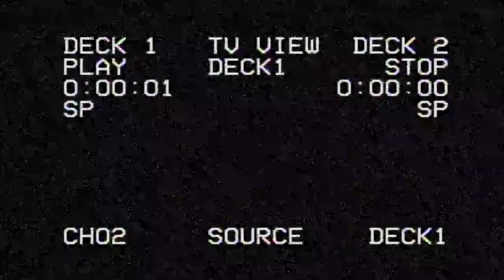Ḻ͉͈̽̈́͗̉́ͅA̡̟̪͔̜̭̙͗ͮ̎̄̚S̨̝̤̈T̨̼͈͒ͨ̀̂ͭ̓̈͞ͅ ̣͚̠͇͕̻̩̈̽ͣ̆̐͟͝S̢̤̼̘͈̞̾̔̅ͭ͐E͕̿͌ͭͯ̐̇ͨ̐Ḙ̵̙̎̽͆ͤͭ̈̊̂͘͡ͅN̨̗̰̅ͦͩ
7̳̟̪̫̥̌̏̎͐̓̓̓͟.̒͒ͣ̓ͦ6̥̋̄̉͐͒.͋͏͖ͅ1͚͎͌̈ͭ̊́7̺̯̭̻͠ͅ